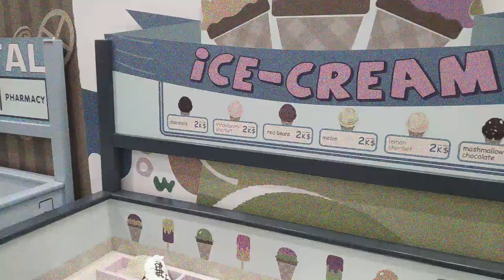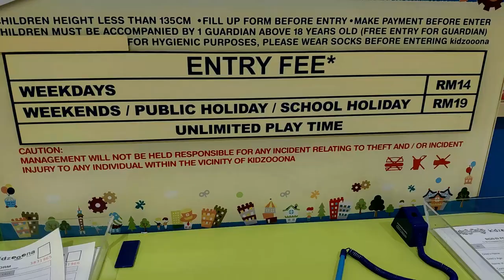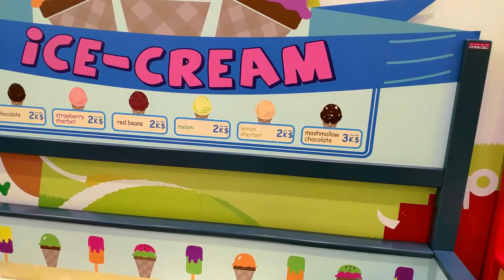BAWA ANAK MAIN DI KIDZOONA AEON SEREMBAN 2 *FUN* | VLOG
Nak treat anak anda dengan bermain sepanjang hari. Boleh la bawak dorg pegi sini guys. Dijamin Berbaloi!!!